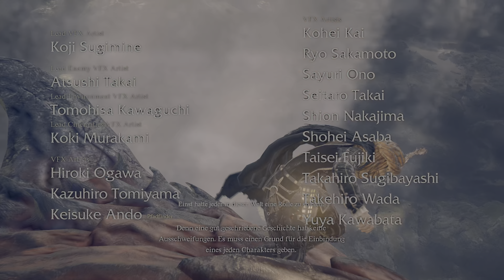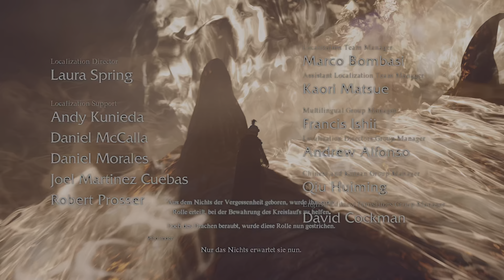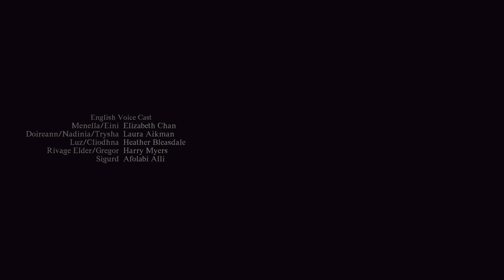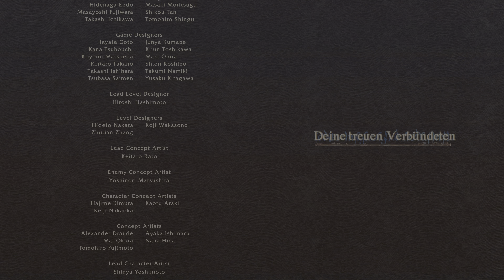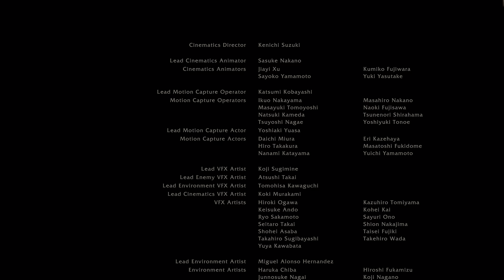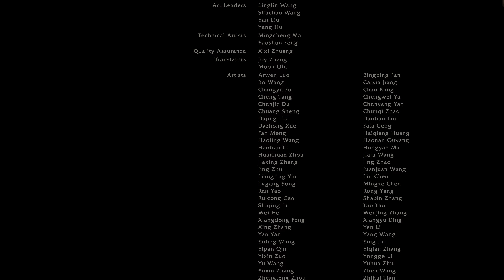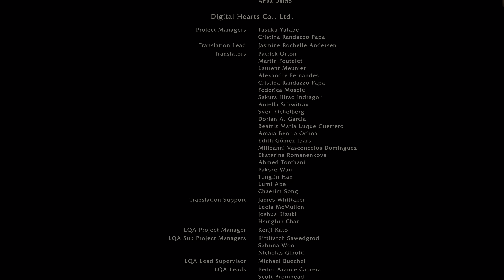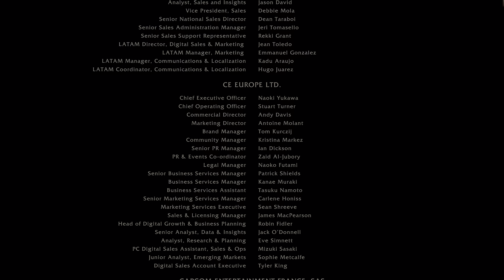Dragon's Dogma 2 - Ending of True Ending + Post Credits Scene (English/German Sub) - 4K/60 [Spoiler]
The ending of the true ending after the post ending part of the game.

00:00 Start
00:23 Cutscene
02:15 Walking on the dragon
04:28 Fail walking ;)
04:45 Second try
05:56 Cutscene
08:36 Epic Song with Cutscene
11:30 Credits
16:50 Post Credit Scene